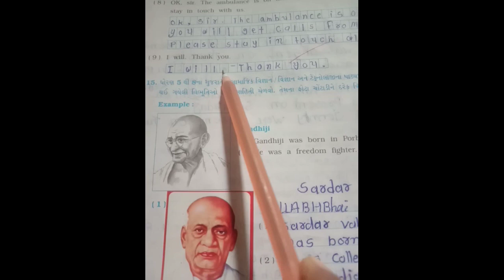std-6.sub-English. unit-1. Where were you?